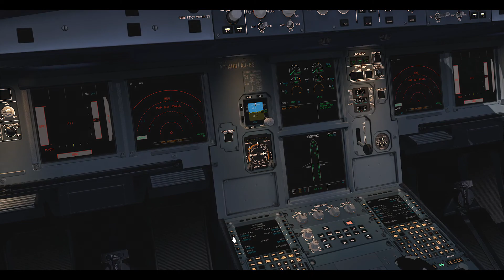Prepar3dv4 - Airbus A320 Etihad pouso em DOHA (QATAR) - Fslabs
Pouso em Doha - Qatar no Airbus a320 da Qatar Airways, procedente de Paris LFPG - Fslabs =D